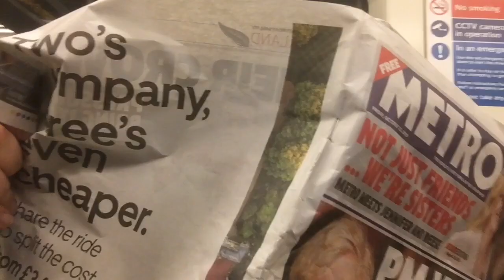Moving To Scotland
A song from my current touring show Ten Songs To Save The World... how true it turns out to be now depends heavily on what happens on December 12th, I guess...